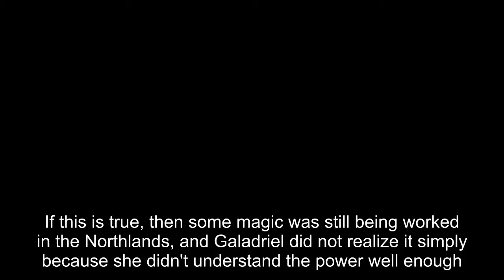We Think We Know How The Stranger's Magic Works In Rings of Power